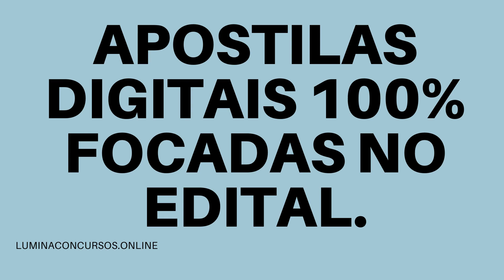APOSTILA PREFEITURA DE NOVA SERRANA MG 2021 FISCAL MUNICIPAL DE OBRAS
No estado de Minas Gerais, a Prefeitura de Nova Serrana por meio do Instituto Brasileiro de Gestão e Pesquisa (IBGP) divulgou a realização de um novo Concurso Público que tem como objetivo a admissão de profissionais de níveis fundamental, médio/técnico e superior.